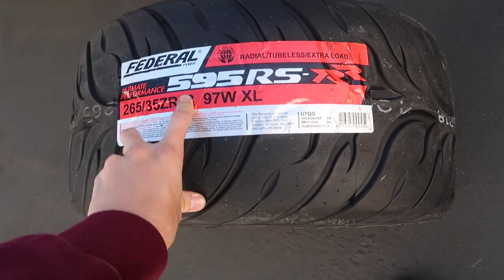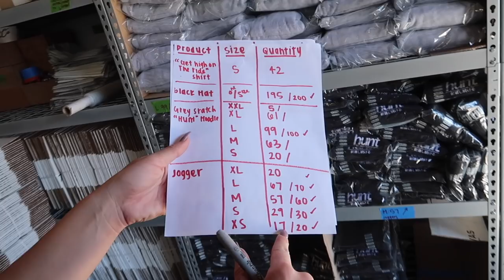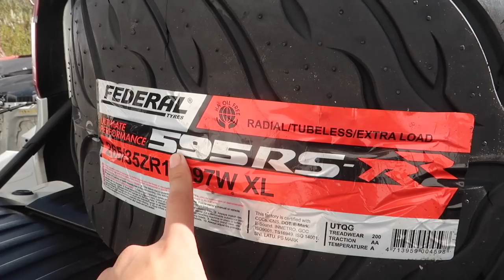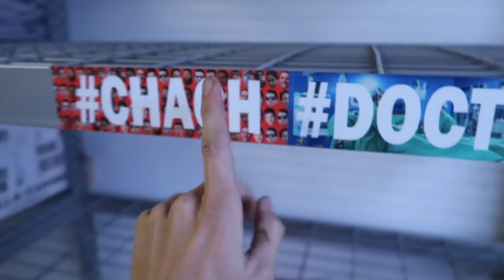NEW WHEELS FOR THE BRZ!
Made a quick trip in the morning to pick up a new set of RSRR's for calvins new wheels! After our test fit we are now ready to cut the fenders for the widebody!

SEND ME STUFF HERE:
14781 Pomerado Rd. #115
Poway, CA
92064